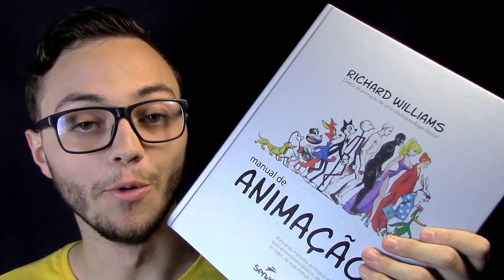O grande debate em torno do realismo (MANUAL DE ANIMAÇÃO)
Ilustrando apresenta é a playlist em que eu narro um trecho de algum livro voltado a arte. Dessa vez foi o manual de animação, onde vimos alguns pontos importantes para se atentar ao recriar o real.

ADQUIRIR O LIVRO: